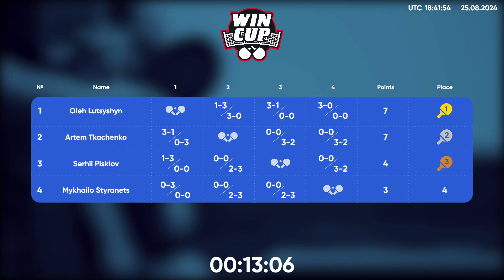21:30 Artem Tkachenko - Oleh Lutsyshyn West 5 WIN CUP 25.08.2024 | Table Tennis WINCUP